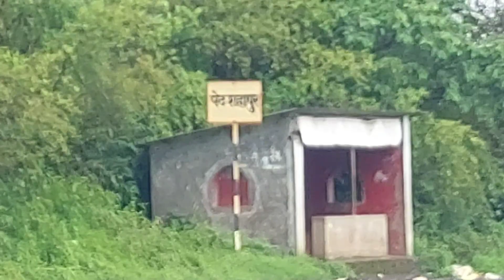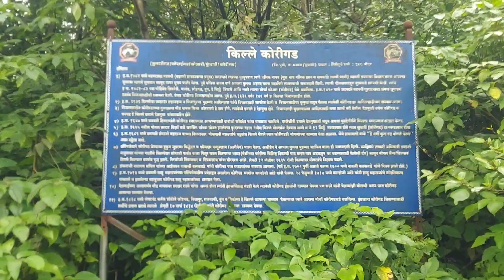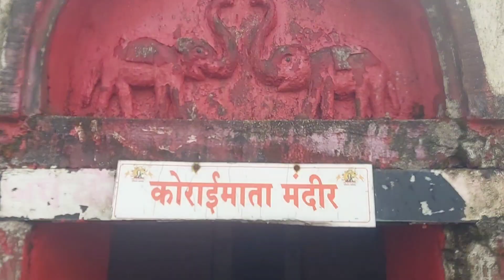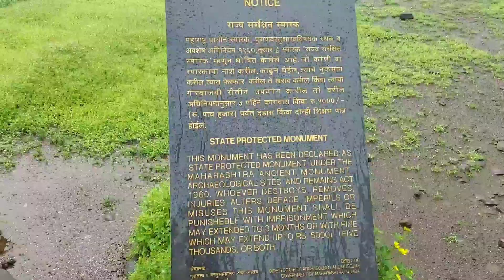Korigad Fort Trek | Easiest Trek Near Mumbai Pune | One day trip | Lonavala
Korigad (also called Koraigad, Koarigad or Kumwarigad) is a hill fort located about 20 km  south of Lonavla in Pune district, Maharashtra, India. Its date of construction is not known but likely predates 1500. It is about 923 m above sea level. The planned township of Aamby Valley is built over the fort's southern and eastern foothills. The closest village is Peth Shahpur, about 1 km north of the fort.

This fort was incorporated into his kingdom by the Maratha ruler Chatrapati Shivaji Maharaj along with the forts of Lohagad, Visapur, Tung and Tikona in 1657. On 11 March 1818, Colonel Prother tried to take over this fort but even after a prolonged siege could not make any headway. Finally on 14 March, by igniting the stored ammunition by means of a loose cannonball he succeeded and this fort went to the British

Hi! I'm Ankur. On my channel, you will find travelling videos and information about things and activities. I love sharing information on travel destination, travel experience and travel stories that I have practiced and learned over the years.

My mission to share my experience to people which I gained during travelling and other activities.